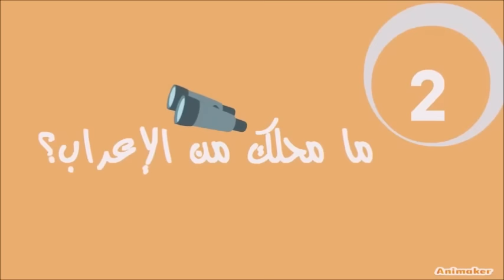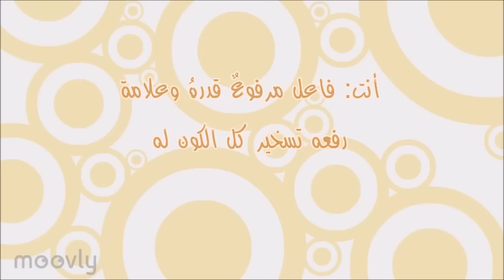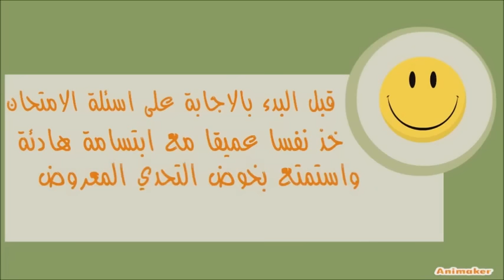تخلّص من الخوف من الامتحان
لان الامتحان صار بالنسبة للطلبة والتلاميذ مصدر رعب وتوتر ما يؤثر سلبا على الحفظ والمراجعة، وجبت علينا اعادته الى مكانه الصحيح ☺
الادوات المستخدمة:
برنامج Movie Maker
الخلفية الموسيقية:
Stars ( Powerful Uplifting Pop Rock Instrumental - Epic Background Music for Video)